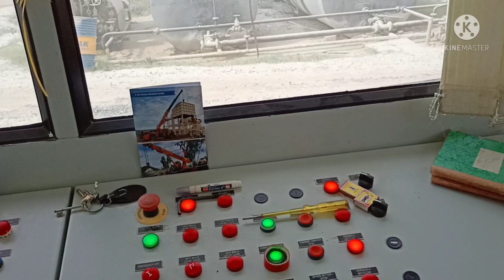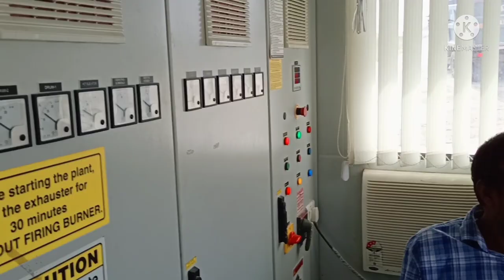How To Operate Apollo ANP 2000 Batch Mix Plant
The Smart 07
From-Chauparan Jharkhand (India)
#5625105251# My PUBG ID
Sath Me Khelenge👍😚